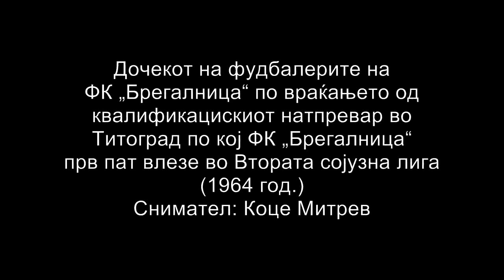Docek na fudbalerite na FK Bregalnica po vleguvanjeto vo II liga (1964 g.)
Vo 1964 godina FK "Bregalnica" za prv pat vleguva vo moshne silnata Vtora sojuzna liga na Jugoslavija. Po vrakjanjeto na fudbalerite od Titograd (deneshna Podgorica), vo Shtip im e prireden spektakuleren dochek od iljadnici shtipjani. Ovoj istoriski nastan so kamera go snimil doajenot na shtipskoto snimatelstvo Koce MITREV. Kompjuterska obrabotka i tekst: Aleksandar DONSKI.